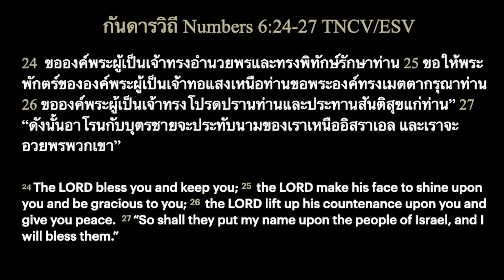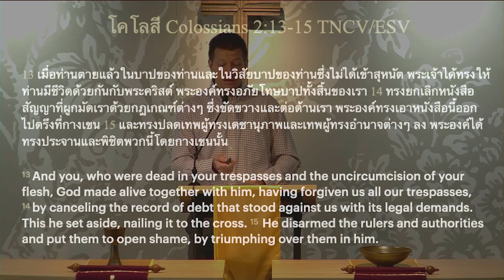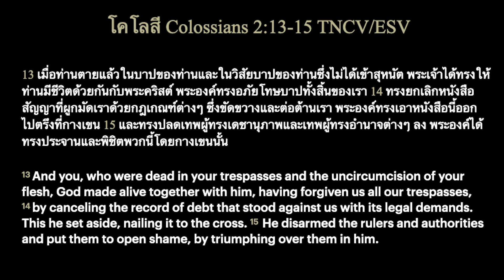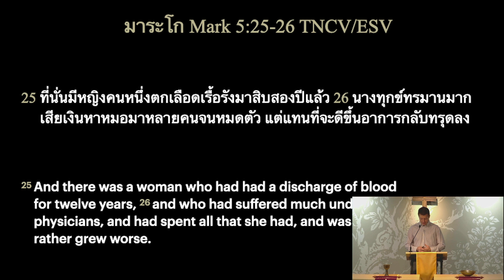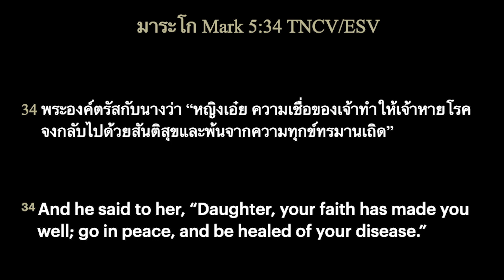กษัตริย์ผู้ทรงห่วงใยพิชิตบาปของเรา -มาระโก 5:21-43 | Our Caring King Conquers Our Sin -Mark 5:21-43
คำเทศนาประจำสัปดาห์ 19 พฤศจิกายน 2566

ศจ.โนอาห์ สตีเฟนส์
Rev. Noah Stephens

กษัตริย์ผู้ทรงห่วงใยพิชิตบาปของเรา
มาระโก 5:21-43

Our Caring King Conquers Our Sin
Mark 5:21-43

Grace City Bangkok Church
คริสตจักรเกรซซิตี้กรุงเทพ

Grace from the Word leading the Church to love the city
พระคุณจากพระคำนำคริสตจักรรักสังคม